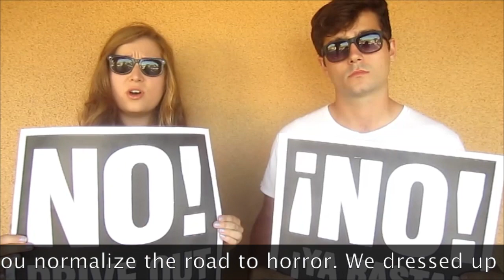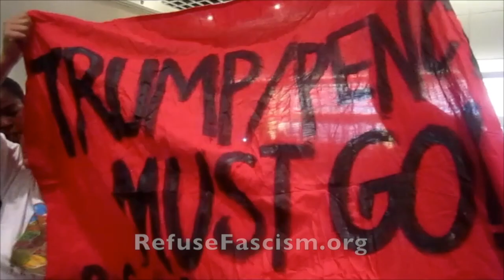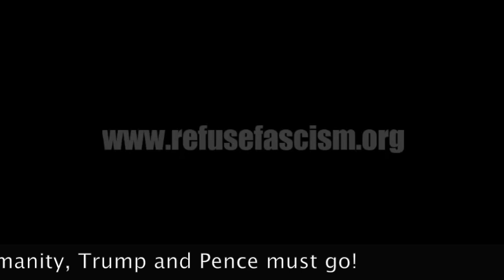Politicon 2017 - Heil Ann Coulter!